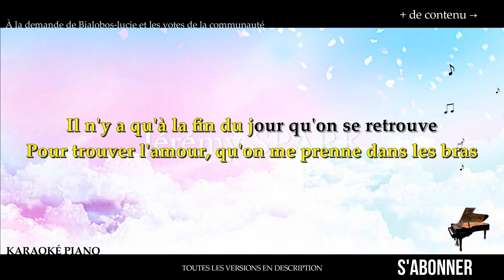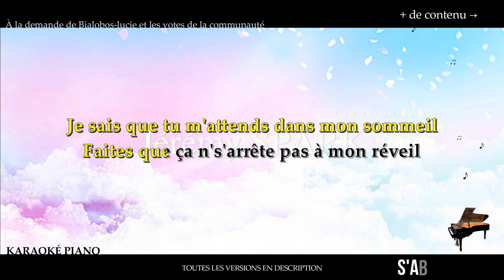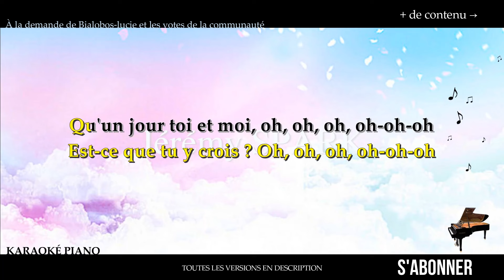Pour la première fois - Axel MARBEUF (Karaoké Piano Français)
Karaoké Piano Français : Pour la première fois - Axel MARBEUF. Star Academy 2024.

00:00 Couplet 1
00:25 Refrain
01:02 Couplet 2
01:31 Refrain
02:09 Pont
02:20 Refrain

▬▬▬▬▬▬▬▬  Paroles  ▬▬▬▬▬▬▬▬

Je l'ai imaginé des centaines de fois
Dessiner des contours que je n'connaissais pas
Pour trouver l'amour, qu'on me prenne dans les bras
Il n'y a qu'à la fin du jour qu'on se retrouve

Est-ce que tu me vois tous les soirs malgré la fièvre ?
Est-ce que tu y crois tous les jours quand tu te lèves ?
Qu'un jour toi et moi on s'aimera comme on en rêve ?
Pour la première fois, se le dire du bout des lèvres

Est-ce que tu me vois ? Oh, oh, oh, oh-oh-oh
Est-ce que tu y crois ? Oh, oh, oh, oh-oh-oh
Qu'un jour toi et moi, oh, oh, oh, oh-oh-oh
Pour la première fois, oh, oh, oh, oh-oh-oh

Je devine ta présence en pensées
Et je te parle en silence, c'est insensé
Si seulement j'avais la chance d'enfin te rencontrer
Alors la vie prendrait sens à tes côtés

Je te ressens déjà
Je sais que tu m'attends dans mon sommeil
Faites que ça n's'arrête pas à mon réveil

Je voudrais la vivre, cette histoire
Qu'on lit dans les livres sans y croire
Je voudrais la vivre pour la première fois

Pour la première fois